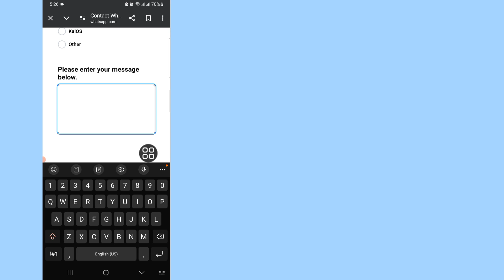How to Fix this account is not allowed to use WhatsApp due to spam Problem Solution! (2024)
Are you getting  “This account is not allowed to use WhatsApp due to spam” error when you trying to set up and activating WhatsApp on your new phone, Chats are still on this device. Or You might have been banned by WhatsApp Please contact support for more information.” If you receive this account not allowed use whatsapp due spam or this account cannot use whatsapp, this means your phone number has been banned from using WhatsApp. This can happen for a number of reasons, including your activity violated whatsapp Terms of Service, Using mod application like GB WhatsApp a third-party app to access WhatsApp, sending too many messages or calls, or spamming other users. If your phone number has been banned, you won’t be able to create a new WhatsApp account with that number. In this video, you’ll learn why you’re banned from WhatsApp and how to fix “This account is not allowed to use WhatsApp due to spam - whatsapp problem solutions.